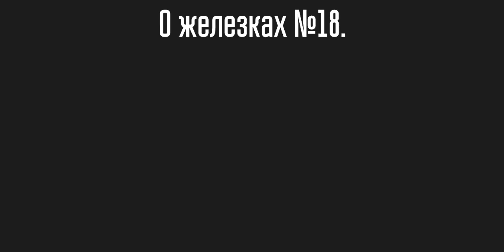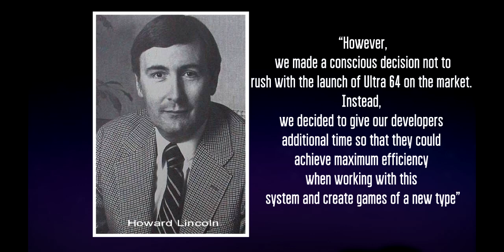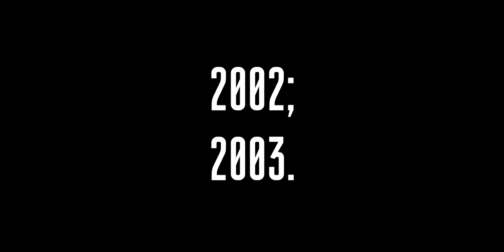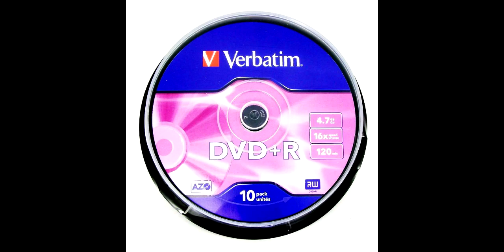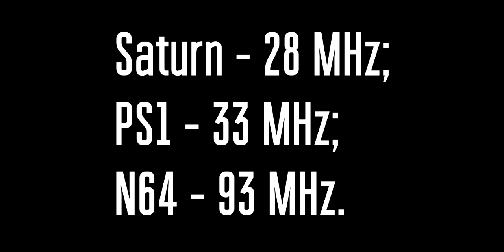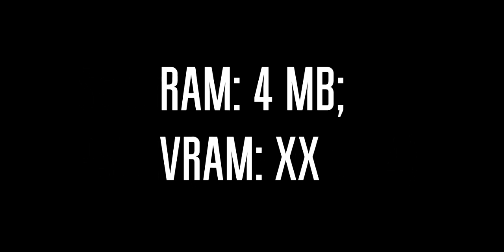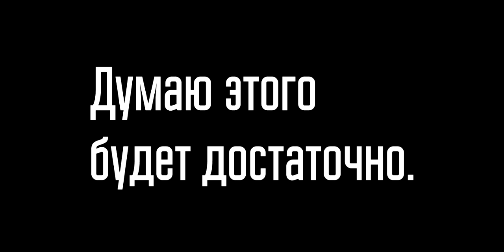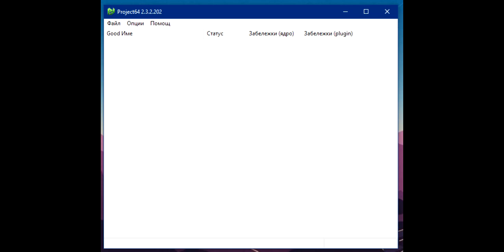О Железках №18 - Nintendo 64 [1996]